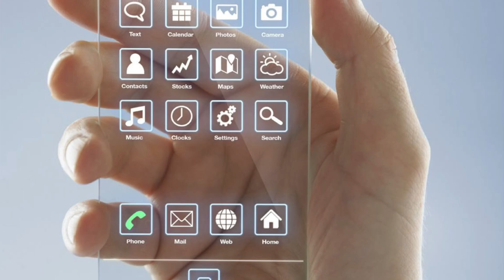Mobile World Congress 2025: Mind-Blowing Tech Reveals You Must See!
Welcome to the recap of Mobile World Congress 2025 in Barcelona, where the future of technology just got real. Rollable smartphones, holographic video calls and even flying cars.

 • Next-gen foldable and transparent phones
 • Real 6G demos and holograms
 • AI copilots from Google, Samsung & Qualcomm
 • Game-changing wearable tech (smart rings, XR headsets)
 • Future transport: self-driving EVs and drone taxis